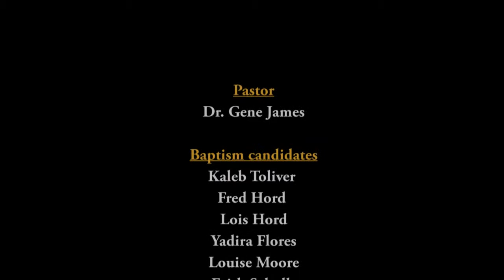Dr Gene James- baptism Celebration July 13, 2014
Baptism Candidates
Kaleb Toliver
Lois Hord
Earl Hord
Yadira Flores
Louise Moore
Hope Scholl
Fernando Macias
Jaime Pichardo
Lori Segura